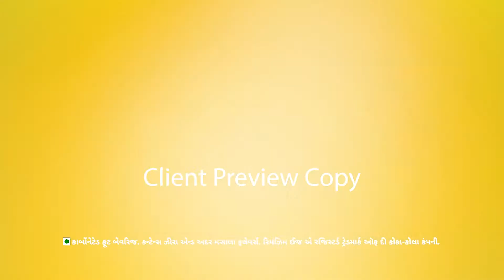RIMZIM | SUNIL JOSHI | Directed by : Abhijeet Nag | AD FILM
DIRECTOR - Abhijeet Nag
CREATIVE PRODUCER - Rakesh Jawale
Agency: LET's PLAY FILMS
CAST : SUNIL JOSHI